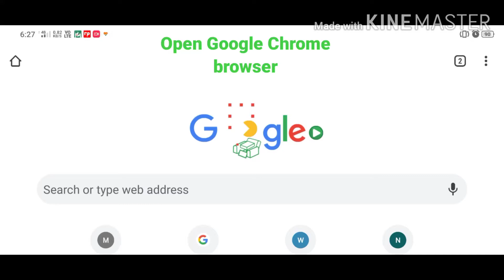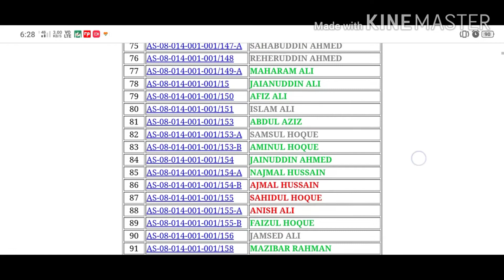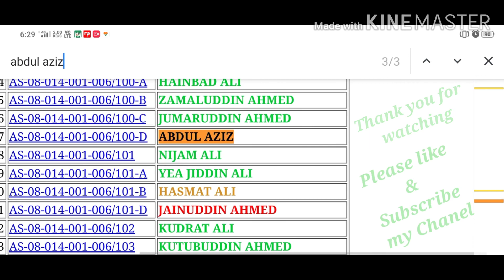Mgnrega List Me Apna Naam Kaise Dekhe I Mgnrega Merit List@Aurseekho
Your Query...
Mgnrega List Me Apna Naam Kaise Dekhe
Mgnrega Merit List
Mgnrega list
Mgnrega list me apna naam kaise dekhe 2024
Mgnrega list me apna naam kaise dekhe 2023
Mgnrega list me apna naam kaise jode
Mgnrega wage list search
Mgnrega mustroll list kaise dekhe
Mgnrega work list kaise nikale
Mgnrega kam list
Mgnrega wage list History
Mgnrega workers list
Mgnrega payment list kaise dekhe
Mgnrega karya list
Nrega mate list
Mgnrega Scheme
Nrega Job Card Kaise Download Kare
Job Card
Manrega List Kaise Nikale
Mgnrega
Mgnrega List Me Apna Nam Kaise Dekhe
Nrega
Majdur Card
aurseekho
aur seekho
Aur seekho
AURSEEKHO
AUR SEEKHO
Aur Seekho

Video List : -